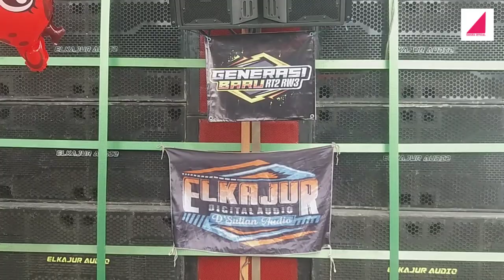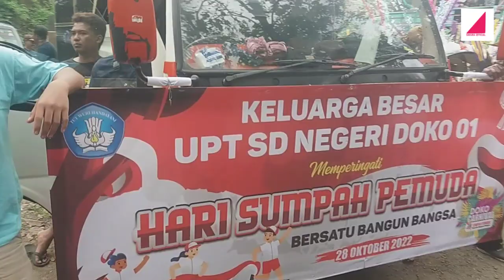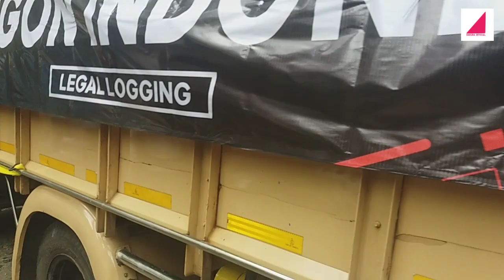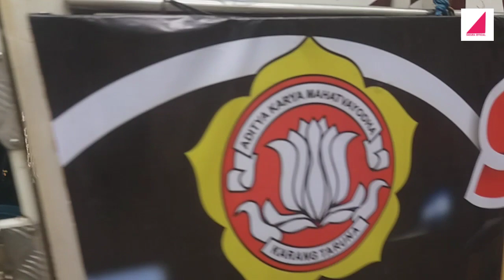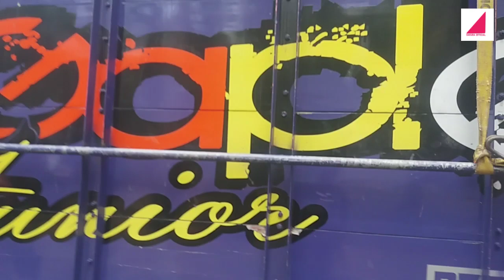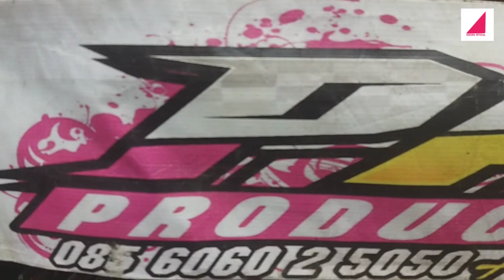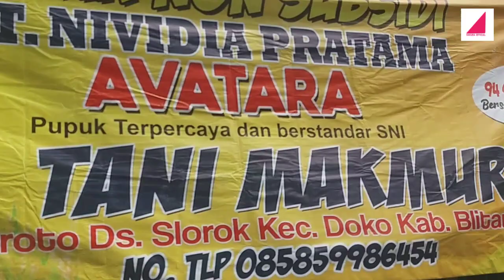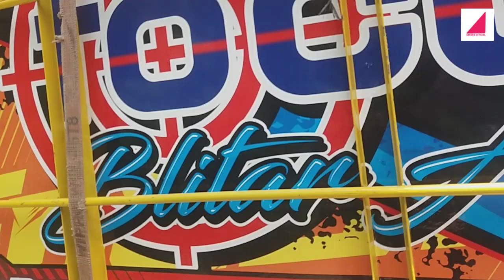Karnaval Sound System Doko Blitar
Dihadiri Oleh Sound System Ternama
Brewog
Mangkasari
Jazilla
Ultima
Elkajur
Focus DLL
dan share channel youtube saya
terima kasih